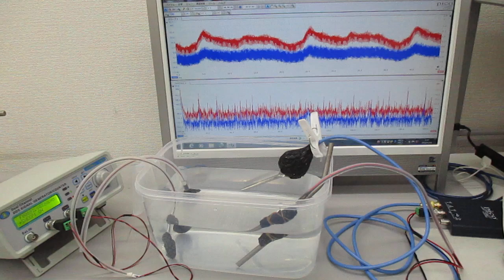超音波とチタン製ストローの相互作用をコントロールする技術 ultrasonic-labo